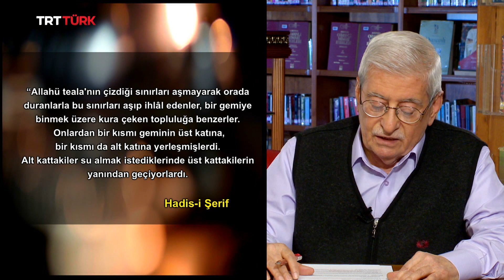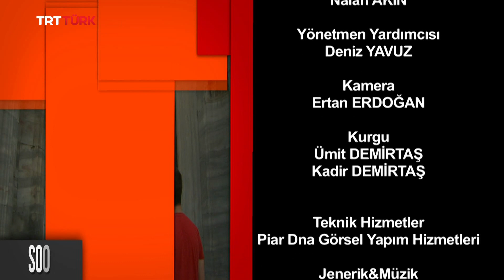Kapılar | Rasim Özdenören- 69. Bölüm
Dünyaya, İnsanlığa, Tarihe, Yarınlara ve tüm yönlere bu programla kapı açıyoruz.
'Kapılar' TRT Türk'te...